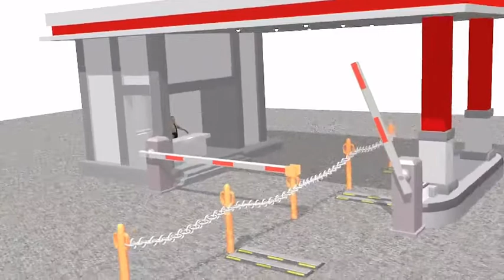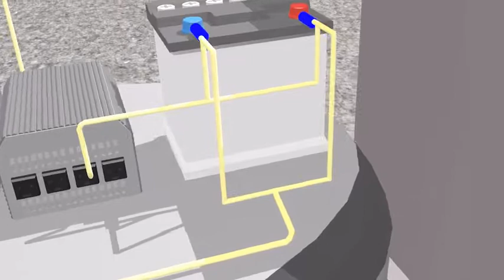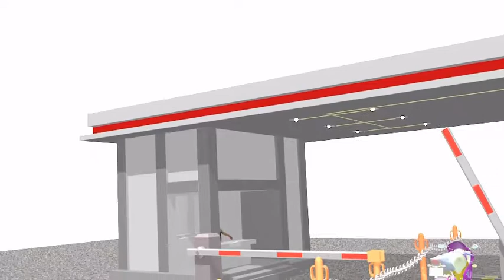Piezzo Speed Bump Demo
Piezzoelectric elements can convert pressure energy into electricity, so it can be utilized to make speed bumps that can generate electricity for PT PERTAMINA TBBM PENGAPON, Semarang, Indonesia.